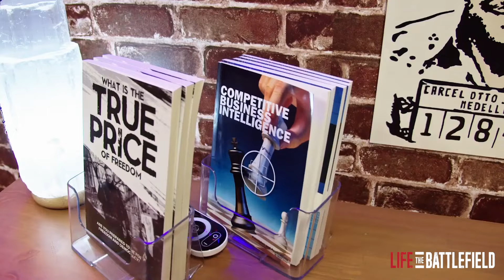Marie Antoinette Unveiled: “Beyond the Guillotine and Misquoted Cake”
Would you believe that one of the first incidents of disinformation caused someone to physically lose her head?!

Well, here's the story: an actual historical occurrence that opened the way for revolution.

    "Qu'ils mangent de la brioche"
    "Let them eat cake"

She married at the age of 14 and was 19 when she and her husband, Louis XVI, ascended to the French throne.

She was worshipped and challenged, dragged through the mud, and elevated to the heavens, lived in a palace, and died on the guillotine.

This is the story of Marie Antoinette, France's final ruler, an egotistical waste of time, and a victim of disinformation/misinformation.